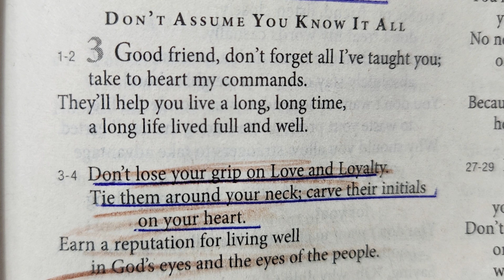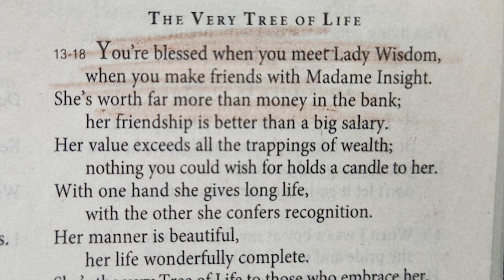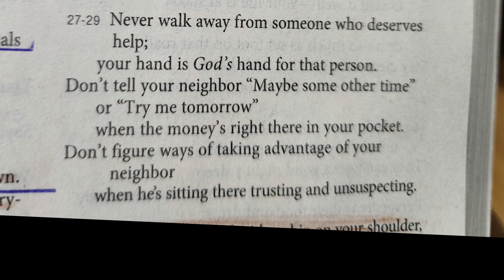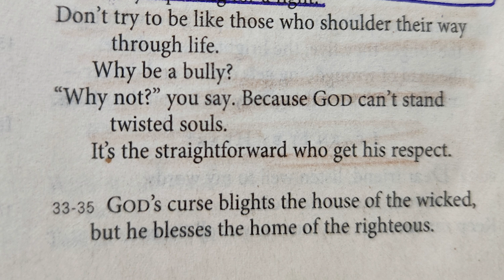Proverbs Chapter 3 from the Message read by Nancy Stallard – Wisdom from Solomon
Don’t Assume You Know It All
3 1-2 Good friend, don’t forget all I’ve taught you
    take to heart my commands.
They’ll help you live a long, long time,
    a long life lived full and well.
3-4 Don’t lose your grip on Love and Loyalty.
    Tie them around your neck; carve their initials on your heart.
Earn a reputation for living well
    in God’s eyes and the eyes of the people.
5-12 Trust GOD from the bottom of your heart
    don’t try to figure out everything on your own.
Listen for GOD’s voice in everything you do everywhere you go
    he’s the one who will keep you on track.
Don’t assume that you know it all.
    Run to GOD! Run from evil!
Your body will glow with health,
    your very bones will vibrate with life!
Honor GOD with everything you own;
    give him the first and the best.
Your barns will burst,
    your wine vats will brim over.
But don’t, dear friend, resent GOD’s discipline;
    don’t sulk under his loving correction.
It’s the child he loves that GOD corrects
    a father’s delight is behind all this.
The Very Tree of Life
13-18 You’re blessed when you meet Lady Wisdom,
    when you make friends with Madame Insight.
She’s worth far more than money in the bank;
    her friendship is better than a big salary.
Her value exceeds all the trappings of wealth;
    nothing you could wish for holds a candle to her.
With one hand she gives long life,
    with the other she confers recognition.
Her manner is beautiful,
    her life wonderfully complete.
She’s the very Tree of Life to those who embrace her.
    Hold her tight—and be blessed!
19-20 With Lady Wisdom, GOD formed Earth;
    with Madame Insight, he raised Heaven.
They knew when to signal rivers and springs to the surface,
    and dew to descend from the night skies.
Never Walk Away
21-26 Dear friend, guard Clear Thinking and Common Sense with your life;
    don’t for a minute lose sight of them.
They’ll keep your soul alive and well,
    they’ll keep you fit and attractive.
You’ll travel safely,
    you’ll neither tire nor trip.
You’ll take afternoon naps without a worry,
    you’ll enjoy a good night’s sleep.
No need to panic over alarms or surprises,
    or predictions that doomsday’s just around the corner,
Because GOD will be right there with you
    he’ll keep you safe and sound.
27-29 Never walk away from someone who deserves help;
    your hand is God’s hand for that person.
Don’t tell your neighbor “Maybe some other time”
    or “Try me tomorrow”
    when the money’s right there in your pocket.
Don’t figure ways of taking advantage of your neighbor
    when he’s sitting there trusting and unsuspecting.
30-32 Don’t walk around with a chip on your shoulder,
    always spoiling for a fight.
Don’t try to be like those who shoulder their way through life.
    Why be a bully?
“Why not?” you say. Because GOD can’t stand twisted souls.
    It’s the straightforward who get his respect.
33-35 GOD’s curse blights the house of the wicked,
    but he blesses the home of the righteous.
He gives proud skeptics a cold shoulder,
    but if you’re down on your luck, he’s right there to help.
Wise living gets rewarded with honor
    stupid living gets the booby prize.